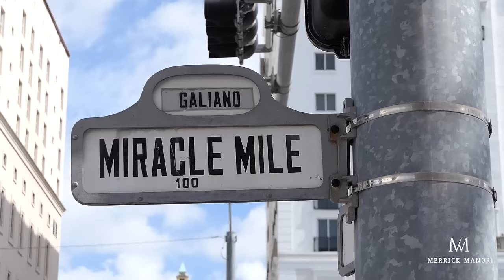MM Location Location Location Video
Merrick Manor Residences in Coral Gables, Florida.

Sales Gallery: 301 Altara Ave, Suite 119, Coral Gables, Florida 33146
Project Location: 301 Altara Avenue, Coral Gables, Florida 33146